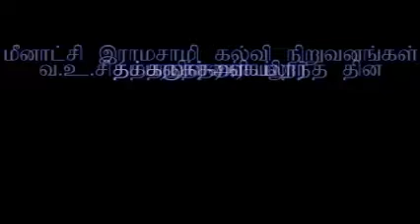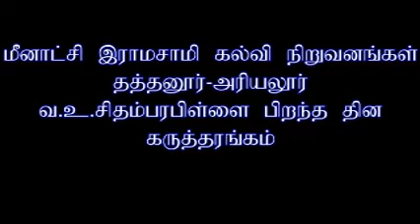M.R . கல்லூரியில் வ.உ.சி பிறந்தநாள் விழா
மீனாட்சி இராமசாமி கல்வி நிறுவனங்கள் சார்பாக வ.வு.சி பிறந்தநாள் விழா கொண்டாடபட்டது.

facebook page :M.R Group of Institution